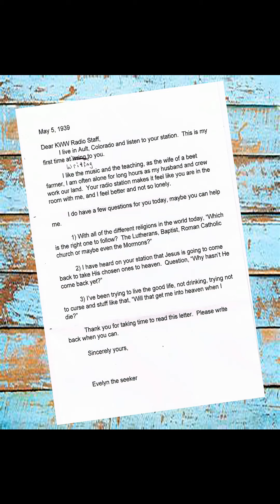The Letter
A old unopened letter addressed to radio station KWW, Chalk Bluff, Wyoming was recently discovered by the retired station owner and manger.  Inside the letter were written three questions. 1) Which religion is the right one? 2) Why hasn't Jesus returned for His church? 3) How do I live a good life?  Join the station manger and one of the former station employees as together they answer these questions.  Filmed on location in central Florida, a light breeze was stirring so there is wind noise present.  Note, radio station KWW AM 770 is purely fictitious.